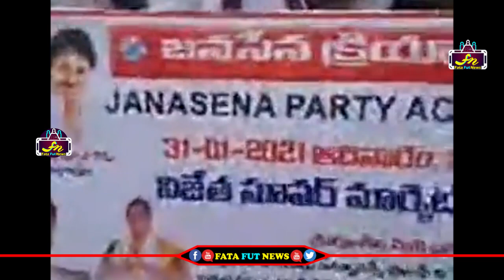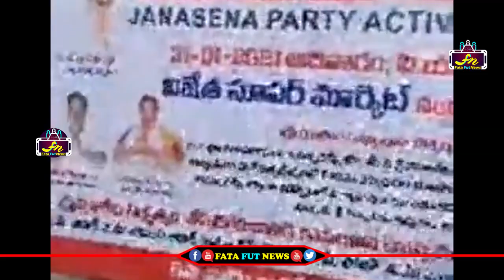సరికొత్త రూపంలో జనసేన పార్టీని బలంగా ప్రజల్లోకి తీసుకెళ్తున్న జనసేన నాయుకులు | Janasena Party | FFN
Watch#